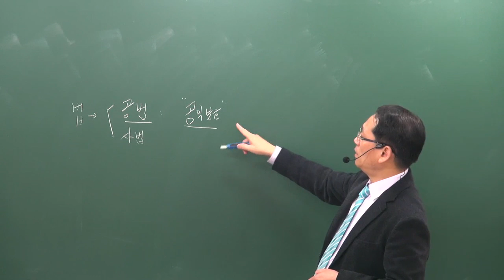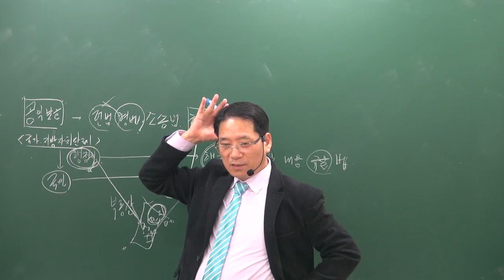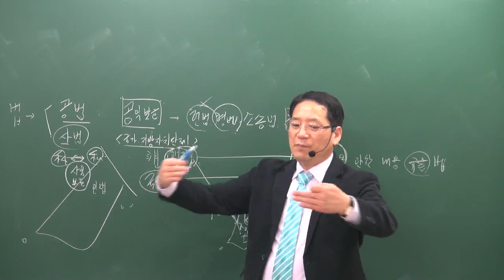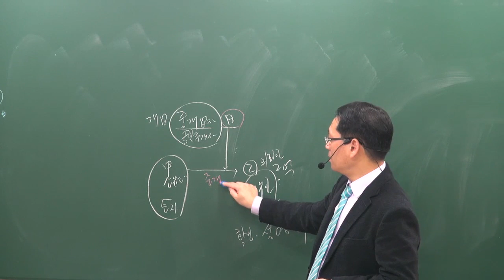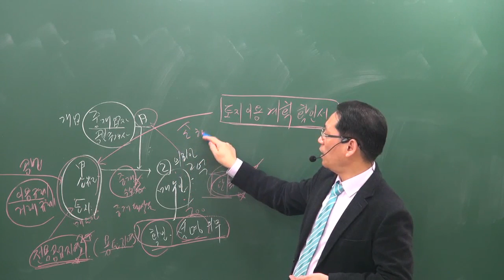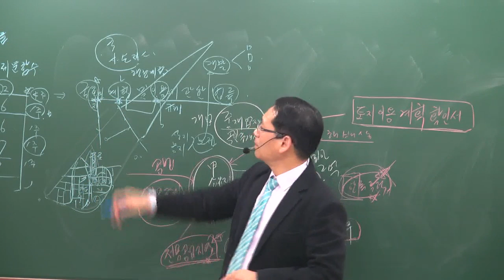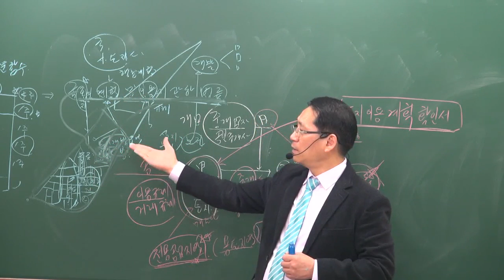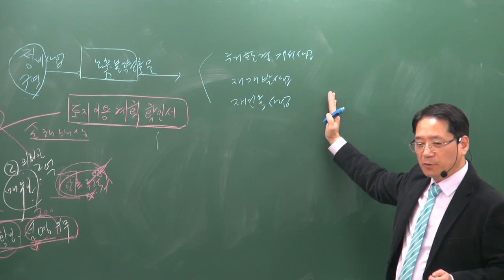2019 기초이론 공법 2